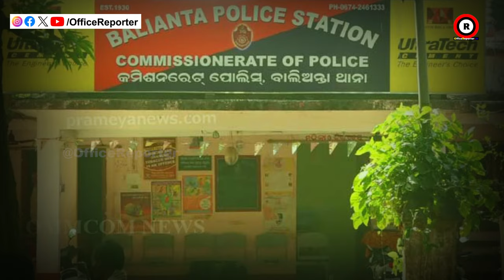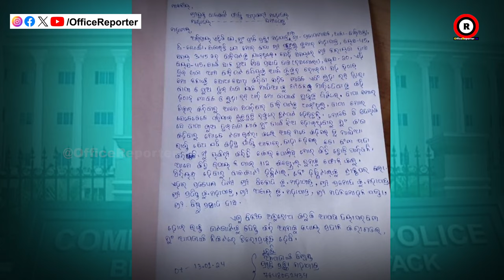ପଇସା ନ ଦବାରୁ ପୁଲିସ ବିନା କାରଣରେ ଜେଲ ପଠେଇଦେଲା | Office Reporter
odisha news
naveen patnaik
pratidin news
odia news
odisha live news
odisha live